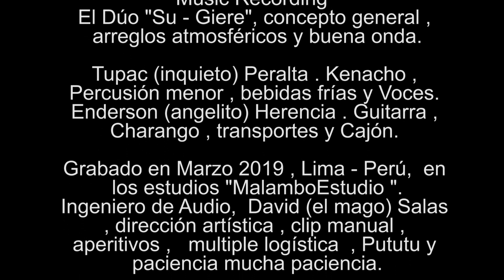Tupac Peralta - Fiesta Aymara (Tito Veliz)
Making off del tema FIESTA AYMARA para el album "Made in Perú"- Cuentos y Leyendas de la cosmovisión andina. Enderson Herencia (Guitarra), Tupac Peralta (Quena). Técnico de sonido David Salas de Malamboestudio.